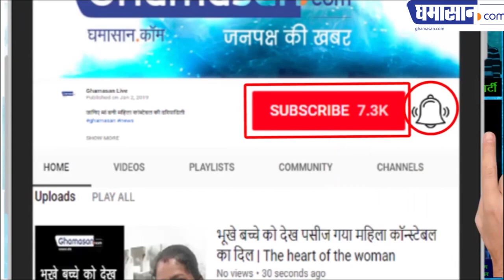विदिशा कलेक्टर ने सफाई के मामले में गजब कर दिया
देखिए क्यों हो रही है उनकी सब तरफ चर्चा | Ghamasan News is India's Biggest Hindi news Portal.